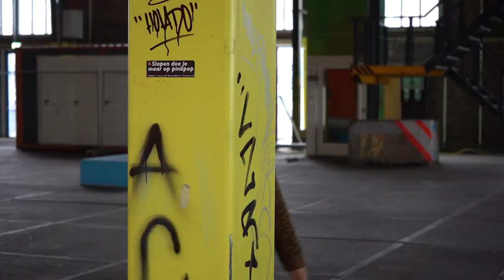Veering - Inside feat. Sisca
Bekijk hier de videoclip van het nieuwe nummer van Veering: Inside feat. Sisca!
Enjoy the video of Veering's new song: Inside feat. Sisca!
Video by Wessel Haaxman